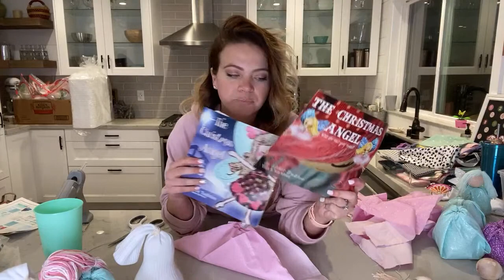DIY Angels - Craft your Stash Challenge